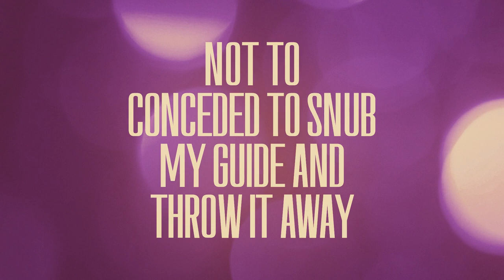[HOLOLIVE] It's Time to Go [FAN SONG]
Welp the video Is finally done big thanks to @AshKing109 on twitter for doing the video with me!

Also big thanks to Ashley N Woods and Chrystian Marte for the help with vocals!